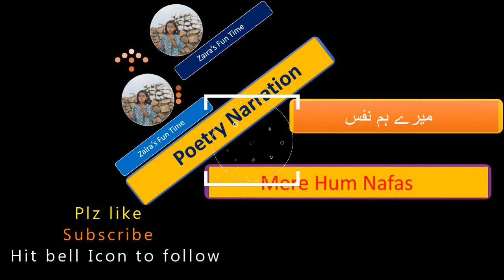Mere Hum Nafas - Har fun mola | تیری کیفیت میرے ہم نفس، کبھی آگ ہںے |Teri Kefiyat Mere humnafas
Mere Hum Nafas.

تیری کیفیت میرے ہم نفس، کبھی آگ ہںے کبھی آب ہںے
تیرے اختیار میں کچھ نہیں، یہ محبتوں کا عذاب ہںے
ذرا ٹھہر جا، ذرا سوچ لے، میں تیرا ہوا کہ نہیں ہوا
تیری آگہی کے قریب ہی، تیری وحشتوں کا سراب ہںے
دلِ بے اماں کو اماں ملی، تو ملی تو مجھ کو کہاں ملی
جہاں تو نے ماتھا ٹکا دیا، میرا سینہٕ خانہ خراب ہںے
وہی بے کلی، وہی بے بسی، وہی بندشیں، وہی چاہتیں
میں ابھی تلک نہ سمجھ سکا، تو نصیب ہںے کہ نصاب ہںے
کوٸی ایک شخص نہیں یہاں، جو تڑپ رہا ہںے نہاں نہاں
راہِ عاشقی کے جہان میں، سبھی صورتوں پہ نقاب ہںے

Teri Kefiyat Mere humnafas Kabhi Aag hai kabhi aab hai
Tere ikhtiyar Mein Kuch Nahi Yeh Mohabbaton ka Azab hai
Zara thahar Ja Zara Soch le, Main Tera Hua ki nahi hua
Teri Aaghi ke kareeb hi Teri wehsat to ka Sarab Hai
Dil be-imaan ko imaan Mili, Tu Mili Toh Mujhko Kahan Mili
Jahan tune Matha Tika Diya Mera Seena-e khana kharab hai
Wahi bekali wahi bebasi, wahi bandishen Wahi Chahaten
Main Abhi Talak na samajh ska
Tu naseeb hai ke nsaab hai
Koi ek shaks nahi yaha jo tadap raha hai naha'n naha'n
Rah e Aashiqi ke jahan mein sabhi soorato'n pe nkab hai

0:00 - Beginning
0:10 - Mere Hum Nafas
1:33 - Sensual - Mere Hum Nafas
3:19 - Deep
5:24 - Heart touching
7:06 - Mere Hum Nafas
8:02 - End Notes